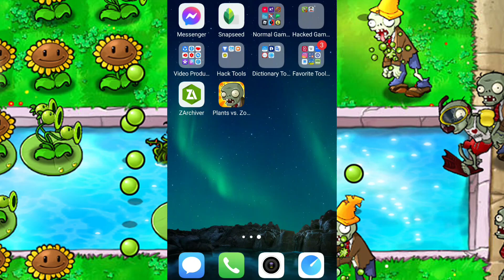Plants vs Zombies FREE Mod Apk + Unlimited Coins/Suns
About PvZ FREE CHEATS:
Hi, Plants vs Zombies FREE Game Lover’s If you are looking to download Plants vs Zombies FREE Mod Apk + Unlimited Coins/Suns, then congratulations you have come to the right video. In this video, we will know what the Specialty of Plants vs Zombies FREE Android Game and its Mod Version Apk will provide you one Click Link to download, so you can easily download Plants vs Zombies FREE Android Strategy Game.

Provided Mod Apk Featured:
• Unlimited Coins
• Collecting Sun Gives You 1,000 Suns!

VIDEO CONTENTS
0:00 Intro
0:10 Introductions & Requirements
1:14 How-To
3:32 Gameplay
6:19 Outro